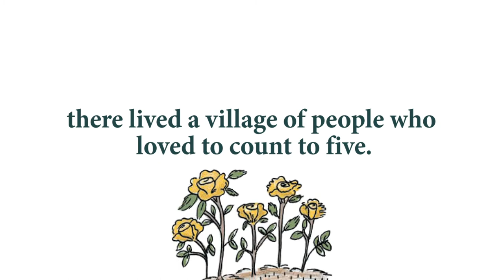The Three Tree Book Trailer | Madison Farkas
The residents of a peaceful town love nothing more than to count to five. But when the Evil, Mean, Mad Magician sneaks into their town and steals their magical number three, someone must journey to his castle in the clouds to rescue it. A little girl will decide if she is the strongest, bravest, smartest person in the land. Then she’ll have to prove it – to her people and to herself.